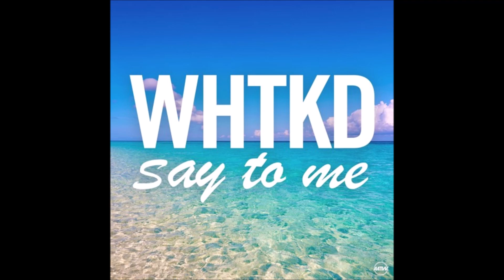Say To Me